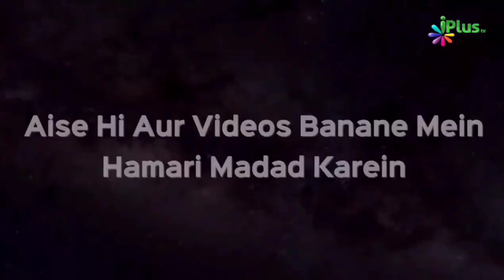Jinnaton Ki Buri Nazar Lagne Se Kaise Bachein | Shaikh Sanaullah Madani | iPlus TV